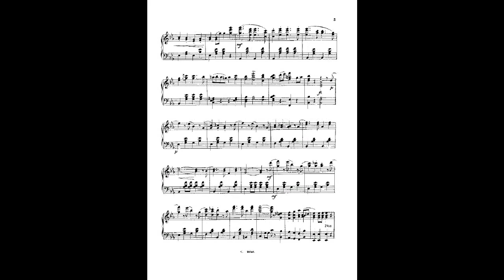Johann Strauss II Matador Marsch, Op 406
Instrumentation Orchestra